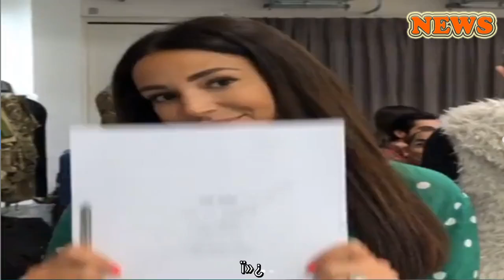Michelle Keegan shares first look at Our Girl season four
HELLO!  TV & Film
ï»¿
April 08, 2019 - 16:40 BST Chloe Ash Our Girl will be returning to our screens for series four, and Michelle Keegan has shared a first look at the new series...
All Our Girl lovers are patiently awaiting the new series to hit the screens again, but it seems the wait won't be too much longer with the BBC revealing a sneak peak of the script. BBC One's Instagram account showed Michelle Keegan holding the script for the fourth series. The post was captioned: "Georgie's back! We're so excited for new OurGirl with @MichKeegan!"
Fans of the show commented on the post to share their excitement, with one writing: "YAAAYYY!! I love this show so much!!" and another one exclaiming: "Can't wait." The new series will consist of six episodes, with Michelle Keegan continuing her role as Lance Corporal Georgia Lane. The series will take place one year after the tour in Bangladesh, which ended with the team jumping from a cliff while hoping to reach safety, with their fates from their fall left unknown. In the previous series, Georgie saves Captain James when he is severely injured by a bandit trap, her heroic bravery continues to make her a firm favourite with viewers.
Michelle showed us a glimpse of the script
The Our Girl star has just returned home from a Caribbean break with husband Mark Wright, where the couple were keen to share their romantic holiday on social media. The couple can now spend more time together after Mark ended his contract with Us show Extra. Speaking about his decision to leave to The Sun, the 32-year-old explained: "I was there for nearly two years and had the most amazing time, it just feels like the right time to come back to the UK and live here with my wife and family." Let's hope the filming for the new series of Our Girl doesn't disrupt these plans too much!
Like this story? Sign up to our newsletter to get other stories like this delivered straight to your inbox.
More on:
michelle keegan our girl what's on tv